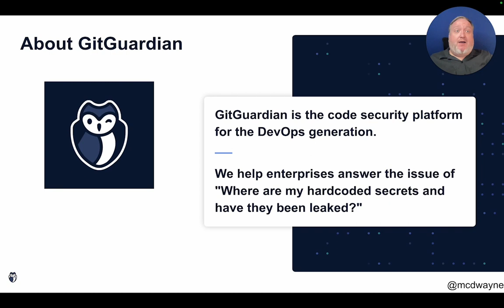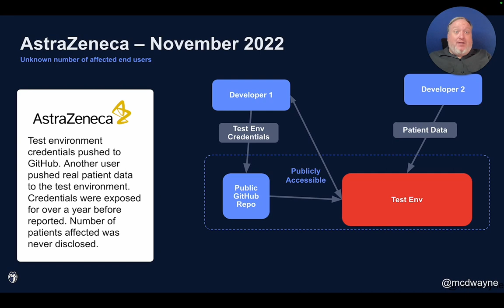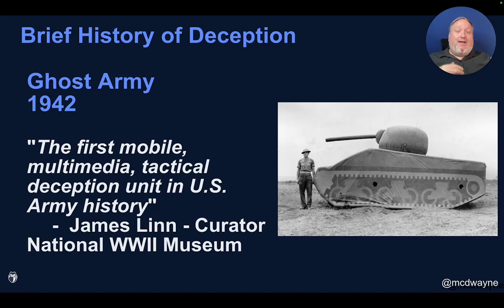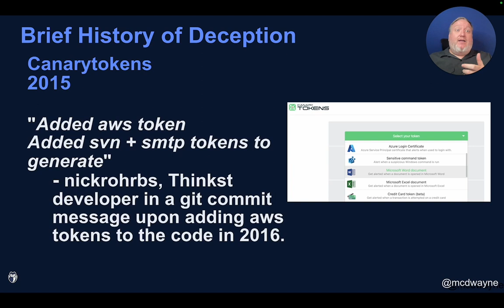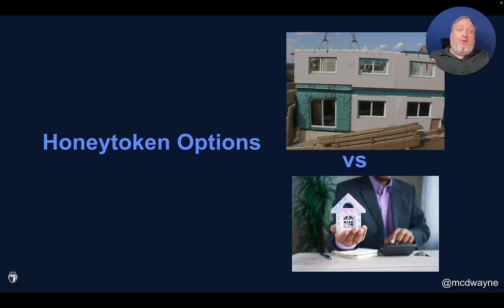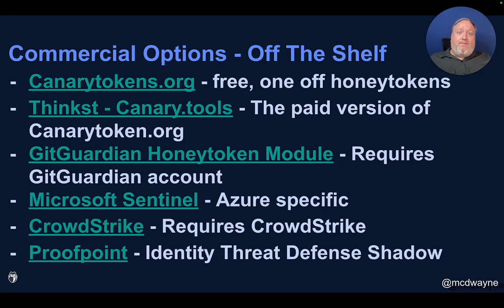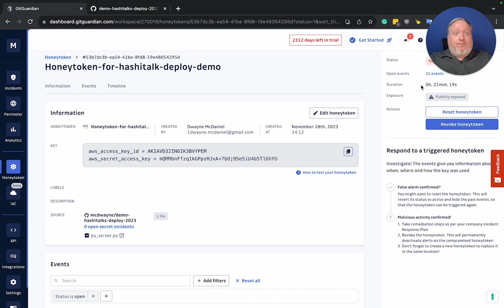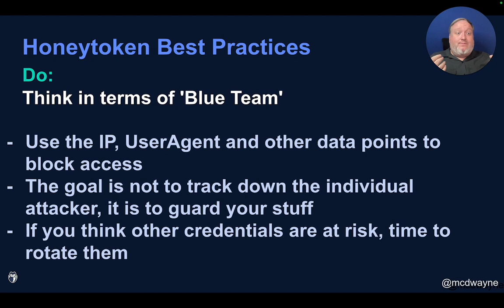Who goes there? Actively detecting intruders with cyber deception tools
Intrusion detection works best when you can discover the attacker while they are still in the system. Finding out after the fact does little to protect your systems and your data.

Ideally, you would want to set an alarm that an attacker would trigger while limiting the damage to your environment.

We know from many recent breaches that attackers commonly try to expand their foothold in a system by finding and exploiting hardcoded credentials in environments they have accessed.  We can use these behavioral patterns to our advantage by engaging in defensive cyber deception.

You might already be familiar with the concept of honeypots, false systems, or networks meant to lure and ensnare hackers. There is a subclass of honeypots that require almost none of the overhead, are simple to deploy, are used by many industries, and lure attackers to trigger alerts while they are trying to gain further access. The industry has arrived at the term honeytoken for this branch of cybersecurity tooling.

Takeaways:
- Analysis of recent breaches for common attack behaviors
- A history of cyber deception and the evolution of honeypots in defensive strategies.
- Understanding how honeytokens work
- Maximizing the impact of honeytokens